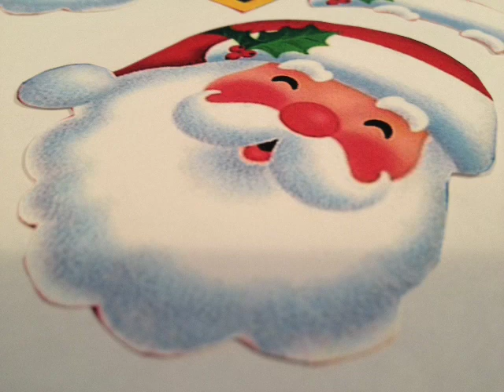icangetitonline.com - Jolly Santa 3D 06 Craft Download